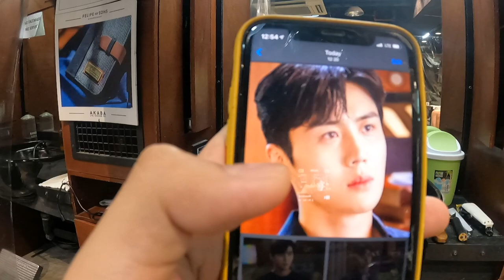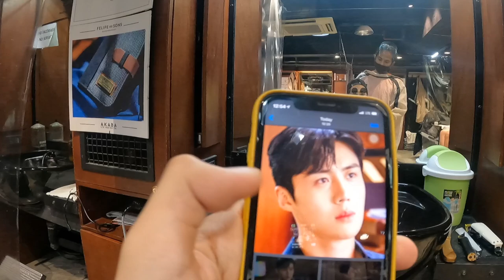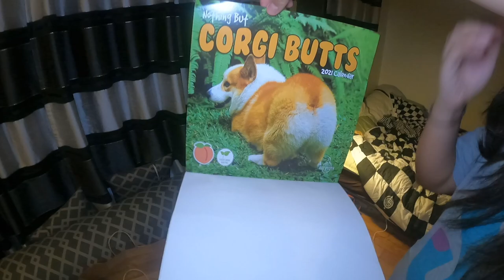can't believe this.. 💇🏻‍♂️ | Reph Bangsil